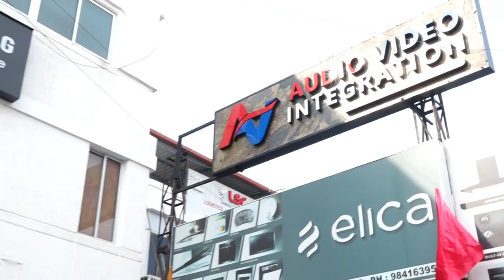Minister Anbil Mahesh Poyyamozhi Inaugurate “Audio Video Integration” Studios at Nandanam